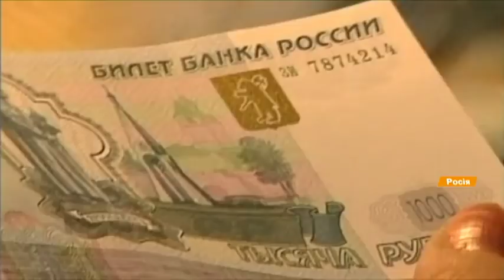Россия распродает награбленное. На этот раз торгует недрами захваченным ею Крыма